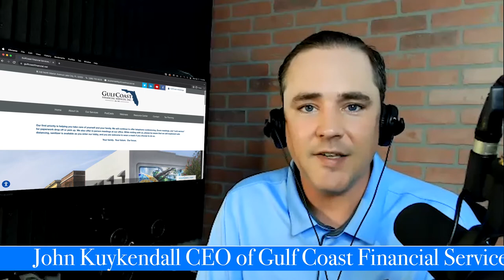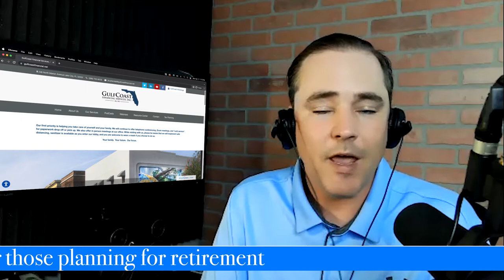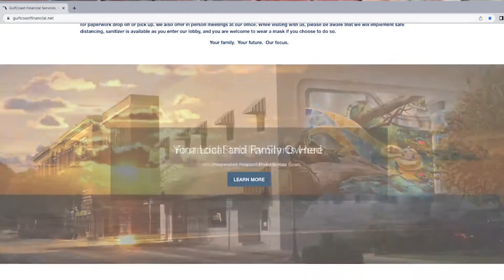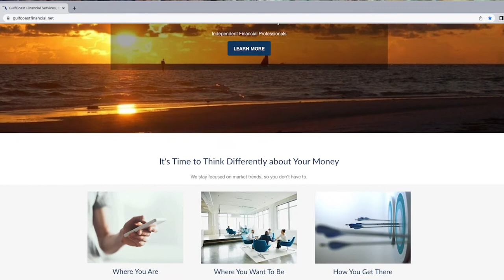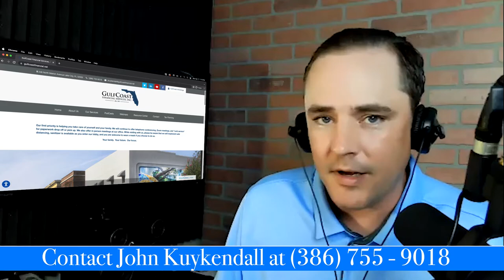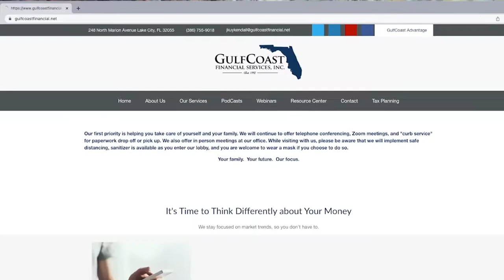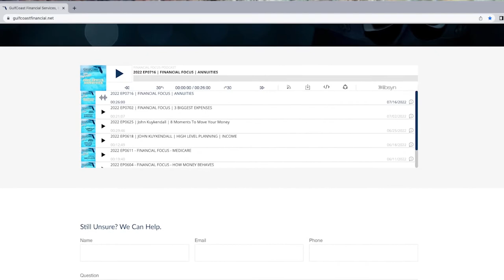2022 EP0827 FINANCIAL FOCUS GET TO KNOW JOHN KUYKENDALL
0:00 Intro
1:51 John Kuykendall's background
4:46 John Kuykendall’s strong beliefs
5:57 What is John Kuykendall’s motivation to keep working?
9:20 There are costs but the value is something to always consider
10:30 Why do we have to consider multiple things while formulating our plan?
13:55 Are there signs of people having a grasp on planning?
15:44 How does John Kuykendall grow that relationship and understanding?
17:43 What John Kuykendall offers?
19:03 OUTRO

We don’t JUST offer financial products. We offer savers and investors an ongoing relationship where they have a resource for guidance to get vital financial questions and concerns addressed. We provide proactive, strategic advice and direction to help you achieve some of life's most important goals. Clients trust us to guide them competently, with their goals and best interests as our highest priority. Knowing your advisor is essential to achieving the best results in accomplishing your goals. Get to know your advisor John Kuykendall by contacting him at or visiting the We hope you enjoy another edition of Financial Focus.

John Kuykendall is registered with and securities are offered through Kovack Securities, Inc. Member FINRA/SIPC. Advisory Services are offered through GulfCoast Financial Services, Inc., a Registered Investment Advisor in Florida.
"Likes", endorsements, and other recommendations should not be considered a positive reflection of the services or advice offered by John Kuykendall or GulfCoast Financial Services; positive reviews of experience with John Kuykendall or GulfCoast Financial Services may not reflect the experience of all, or even most, clients. Visitors to this page should not write positive reviews of their experience as testimonials may be prohibited under state and federal securities laws.